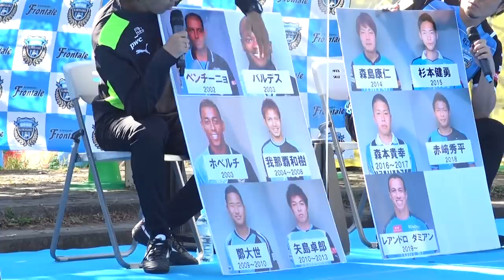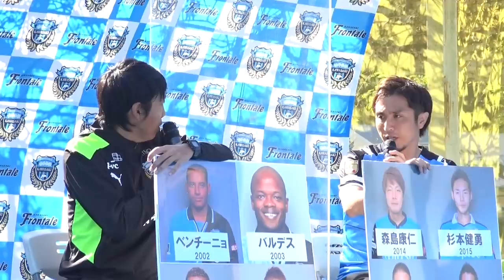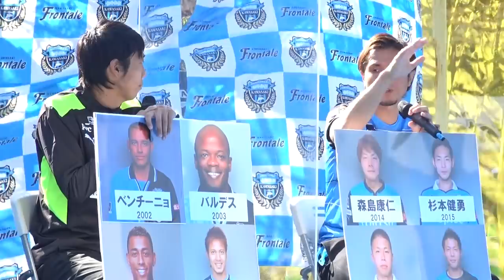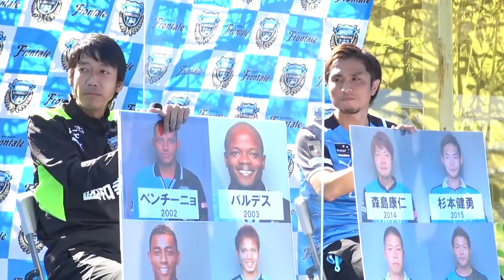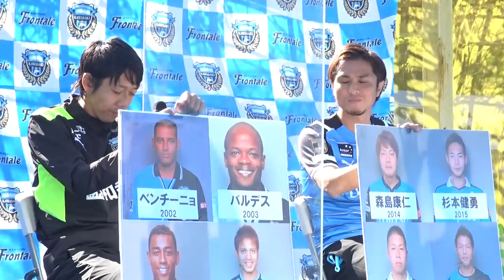【公式】11/3 浦和「坂本九ランド」中村憲剛FRO×那須大亮さん "究"極トークショー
11/3日（水・祝）開催ホームゲーム・浦和レッズ戦は、川崎生まれ川崎育ち、川崎を愛したスーパースター坂本九さんの生誕80周年を記念して「坂本九ランド」を開催!

当日は坂本九さんの音楽と九さんの名前″キュウ″に関連する企画が目白押し!

多少強引な名称ですが…　中村憲剛FRO×那須大亮さん "究"極トークショーの様子をお届けします。

川崎フロンターレのその他の映像を見るならYouTube公式チャンネルにて